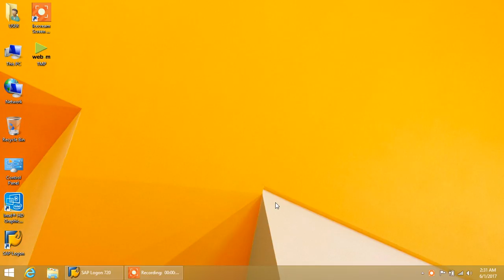SAP Training 4